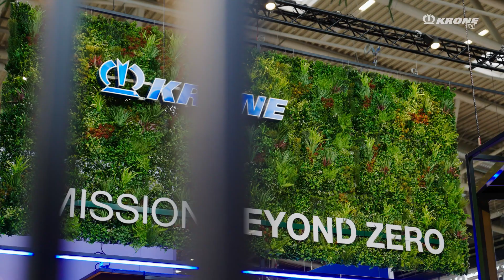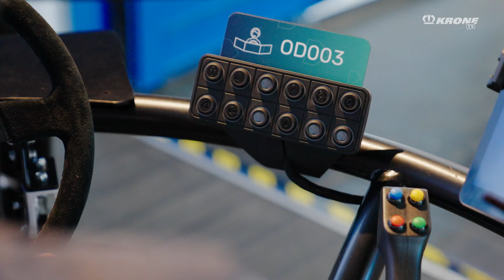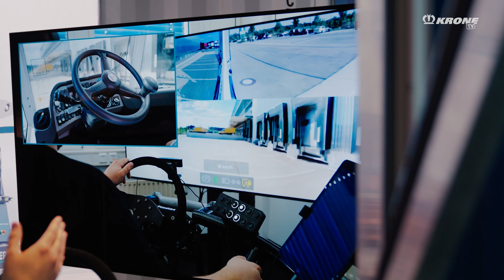The first automated trailer? KRONE at transport logistic 2023 | KRONE TV